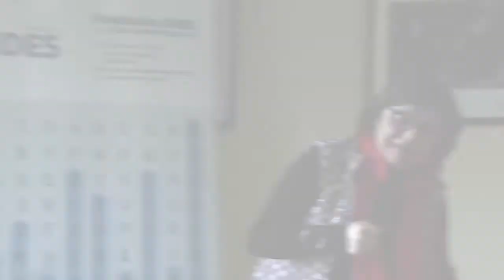Producción Ecológica, una alternativa para el campo asturiano. Amaia Ortiz, de NEIKER-Tecnalia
Intervención de Amaia ortiz Barredo, Jefa de Departamento de producción y protección vegetal de NEIKER-Tecnalia y coordinadora del proyecto GOFOPE, en  la Jornada "Producción Ecológica: Alternativa para el Campo Asturiano" celebrada en la finca El Cabillón (Tapia de Casariego) y que fue organizada por la Red Asturiana de Desarrollo Rural (READER) en colaboración con el Ceder Navia-Porcía